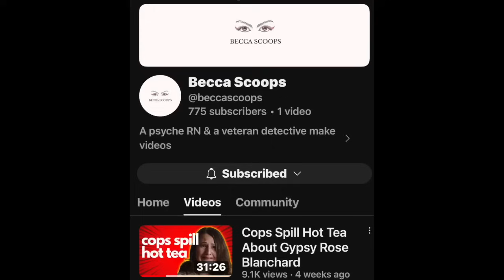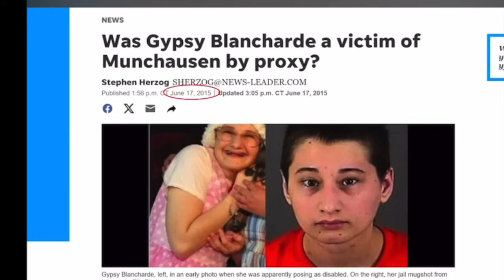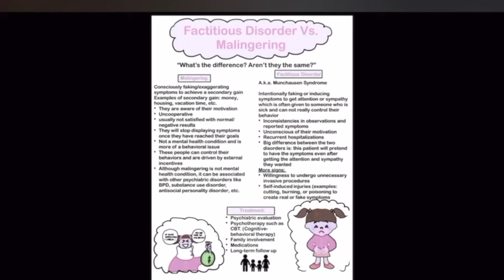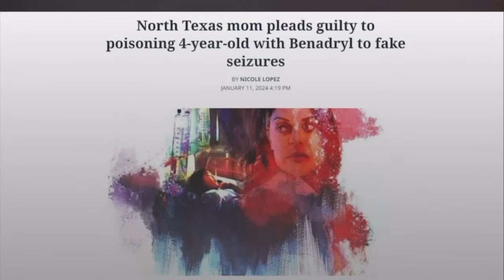The Facts Are that You GYPSY are NOT telling the FACTS!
Step by step we dive into facts vs. fiction.  One granule of sand at a time sifted through, to expose it is nothing more than manure.

Becca scoops video…